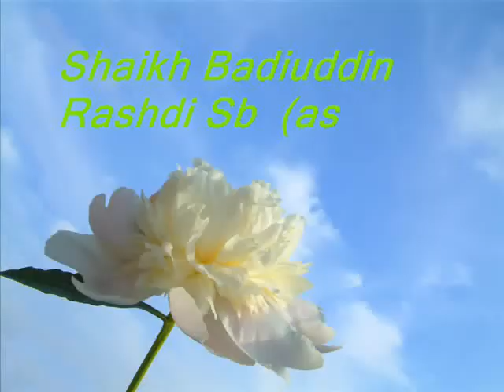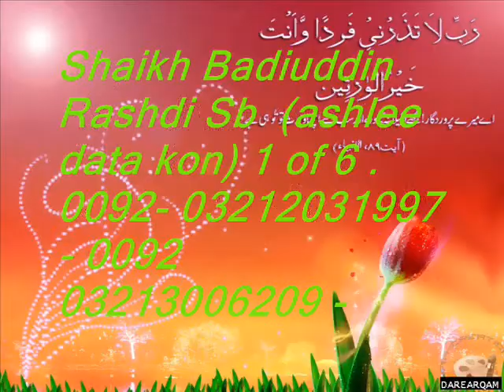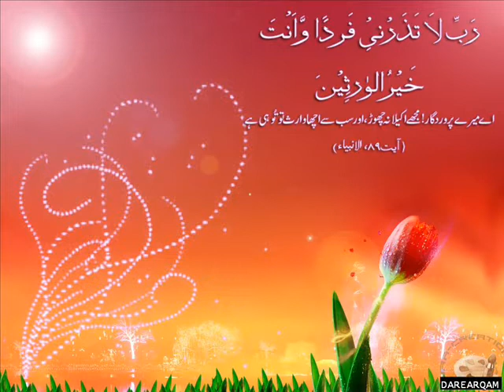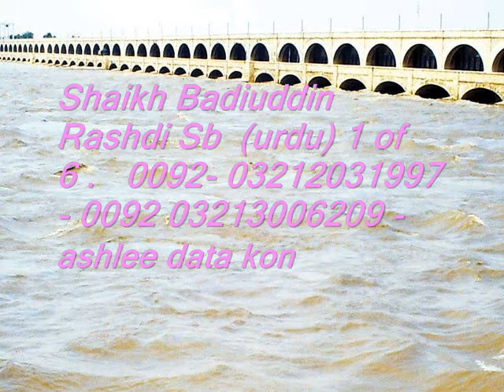Shaikh Badiuddin Rashdi Sb (ashlee data kon) 1 of 6 .wmv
Shaikh Badiuddin Rashdi Sb  (ashlee data kon) 1 of 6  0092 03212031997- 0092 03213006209